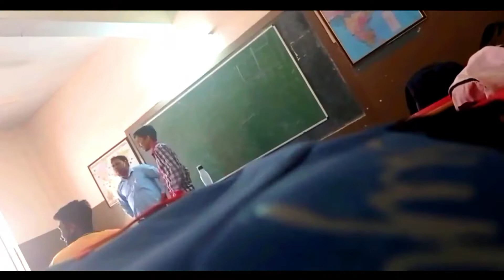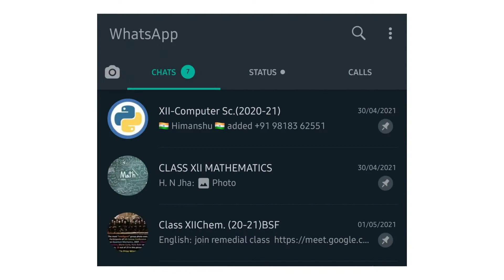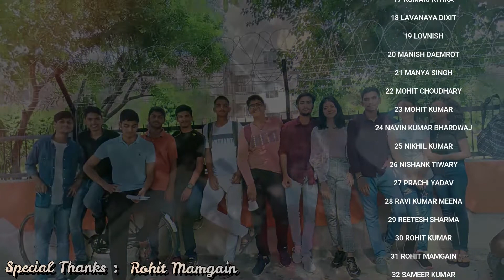School Life Memories | School Vlog India | Life of Every Kendriya vidyalaya KVians| Nishank Tiwary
School Life Memories | School Vlog India | Life of Every Kendriya vidyalaya student KVians| Nishank Tiwary

Special thanks to all my classmates...

🔰Camera:-
✨Samsung Galaxy M30s
✨ Tripod...

kendriya vidyalaya dance,
kendriya vidyalaya is scary,
kendriya vidyalaya me teacher kaise bane,
kendriya vidyalaya annual function,
kendriya vidyalaya aurangabad,
kendriya vidyalaya aizawl,
kendriya vidyalaya admission 2021-22 class 1,
kendriya vidyalaya ahmedabad,
how to become a kendriya vidyalaya teacher
kv education,
kv channel
Kv admission
school memories whatsapp status,
school memories tamil,
school memories whatsapp status tamil,
school memories status,
school memories korean drama,
school memories song
school love story,
school life,
school dance,
school comedy,
school song,
school love story song,
school hacks,
school reopen news today tamil,
school after lockdown,
school application,